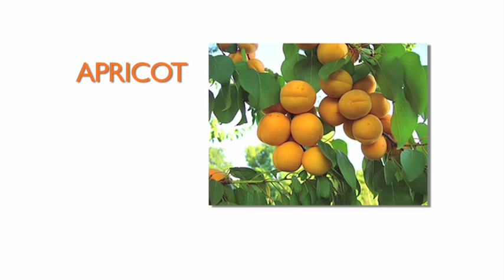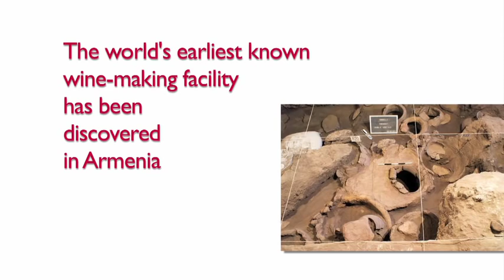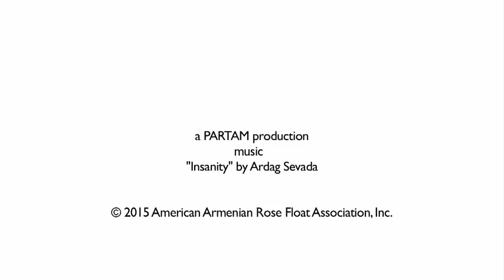American Armenian Rose Float Association's First Rose Float Unveiling